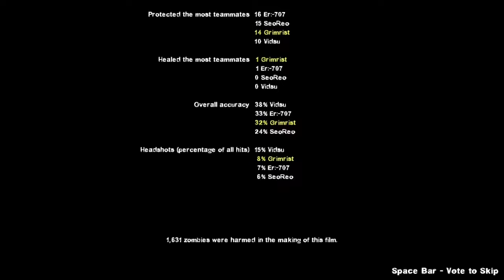Ambiguous Gaming [Left 4 Dead 2] Big Wat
A playthrough of the Custom map Big Wat in left 4 Dead 2

Overall just an enjoyable simple easy map, simple design simple map but also fun.